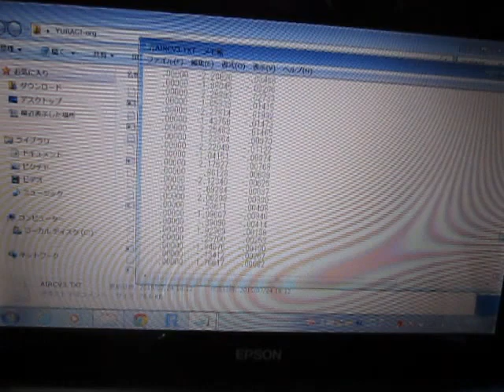超音波の音圧測定解析 Measurement and Analysis of Ultrasonic Wave